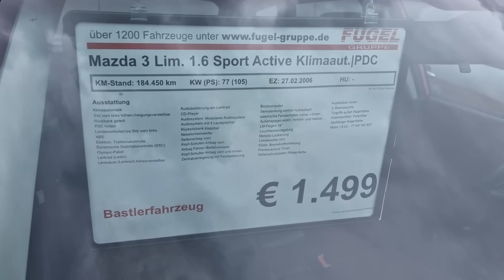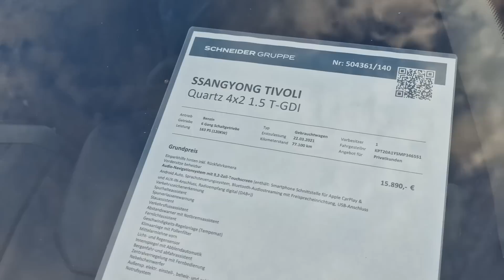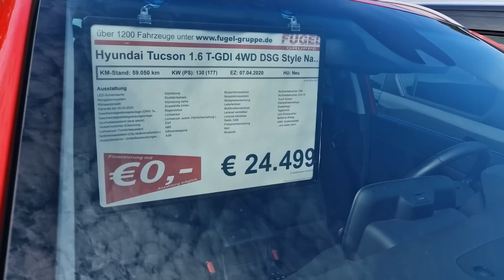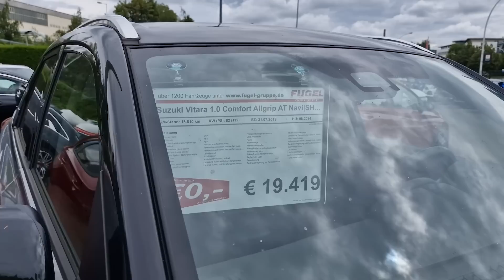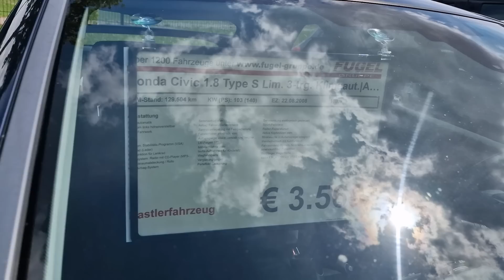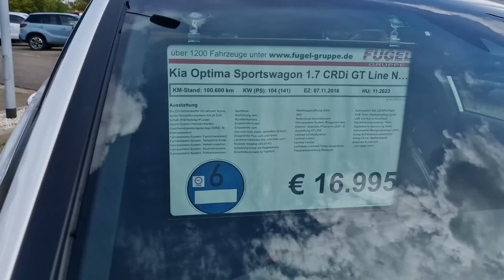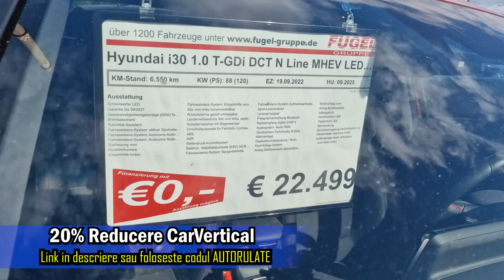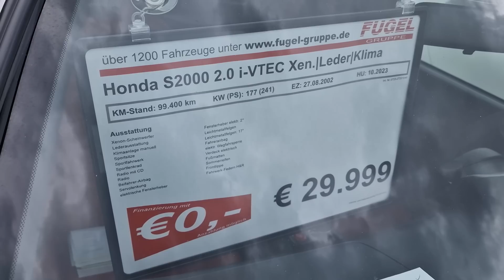De ce nu se cumpara Masinile Japoneze si Coreene in Romania chiar daca sunt bune?!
Cod 20% Reducere CarVertical la check out: AUTORULATE

Astazi o sa vedeti doar masini second hand japoneze si coreene, niste masini care ofera multe la un pret mic dar cu toate acestea nu se cauta cel putin in Romania..

Atentie, masinile din videoclip sunt prezentate doar cu scop informativ, nu au fost verificate, pot exista erori de scriere sau citire, nu este inclus transportul pana in Romania si nici vizualizarea masinii in pretul afisat!! Daca doriti sa achizitionati o masina din videoclipurile prezentate ne puteti contacta in privat pentru a stabili costul pentru verificarea masinii + transportul!

Servicii oferite de noi:
-Intermediere achizitie

Cele mai bune Masini Second hand pe care le poti cumpara la 9.000 euro in functie de preferinte!